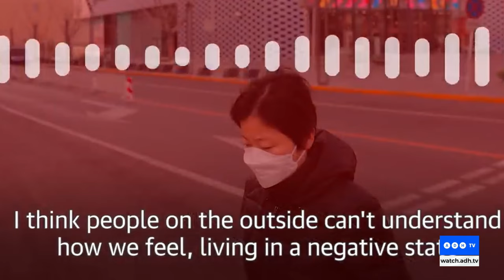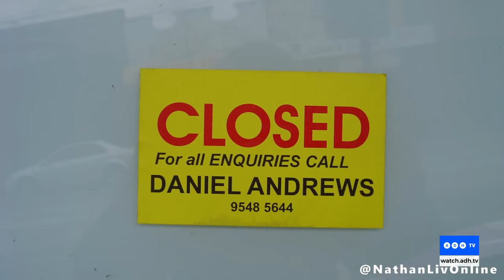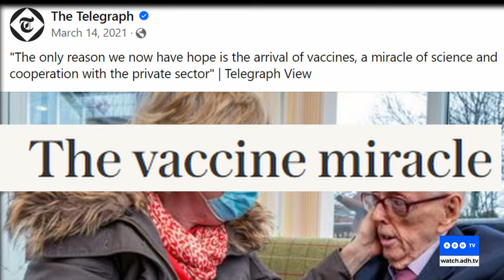The truth vindicates sacked Covid cartoonist Bob Moran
British cartoonist Bob Moran's criticism in the Telegraph of the Covid lockdowns was funny, ruthless and, we now know, on the money.

So too was his stance against the vaccines.

But the Telegraph sacked him for that.

Why? asks Fred Pawle in this extended and insightful interview.

Twitter.com/adhtvaus
Facebook.com/adhtvaus
Instagram.com/adh_tv